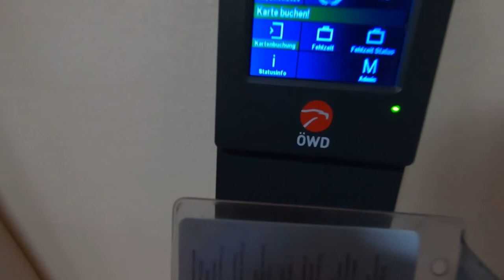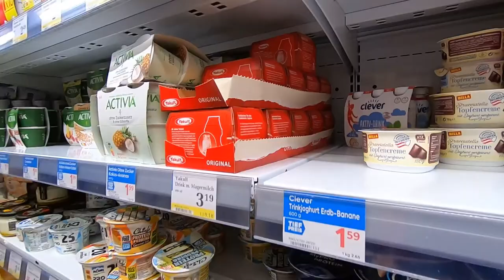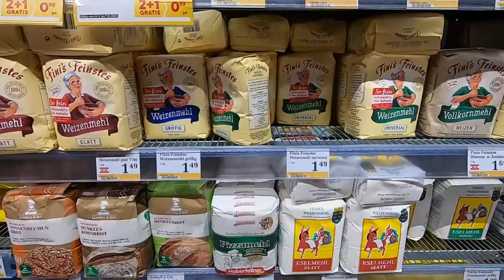We have a Guest | Raw Vlog | Dyll Franz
Just another day. This is now a daily vlog.lol. Today My Lovely Wife cook something for dinner. She always cook but this is something special food.haha. We have a guest.